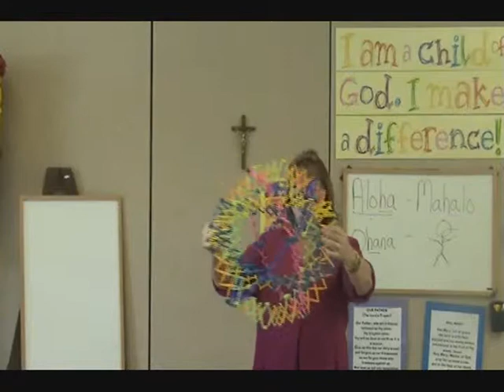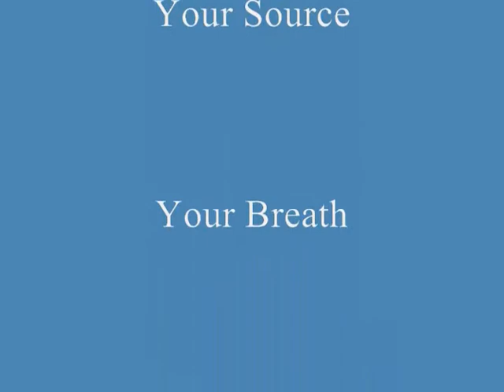Movie Hawaiian Well Introduces Got Breath Part 4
Human Enhancement Tool for these times.